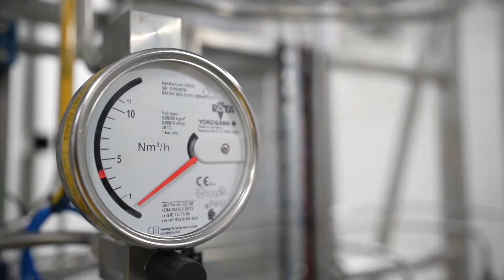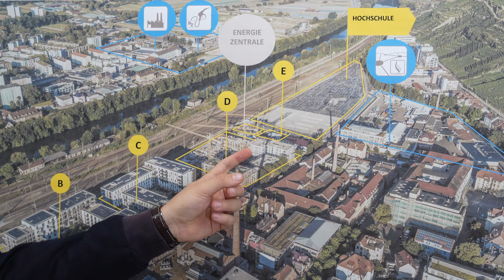Wie erzeugt man grünen Wasserstoff? [einfach erklärt] 🚀 Energieversorgung der Zukunft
Der Ökoenergieversorger Polarstern setzt mit seinen Produkten immer wieder richtungsweisende Impulse in der Energieversorgung – so auch mit der Erzeugung von grünem Wasserstoff in einem Mieterstrom-Quartiersprojekt 🏘️. Aus der überschüssig erzeugten Solarenergie vom eigenen Dach wird mittels Elektrolyse Wasserstoff gewonnen ☀️. Er wird in das lokale Gasnetz eingespeist. Die bei Elektrolyse entstehende Abwärme wird zur Wärmeversorgung des Quartiers genutzt und steigert den Wirkungsgrad bei der Wasserstoffgewinnung. Mehr zur Erzeugung von grünem Wasserstoff erfährst du

00:00 Wie wird Wasserstoff erzeugt?
00:28 Wo kann Wasserstoff genutzt werden?
00:52 Wie wird grüner Wasserstoff gewonnen?
01:03 Wie können die Energieverluste der Wasserstofferzeugung reduziert werden?
01:25 Wie sieht die Energieversorgung des klimaneutralen Stadtquartiers in Esslingen aus?